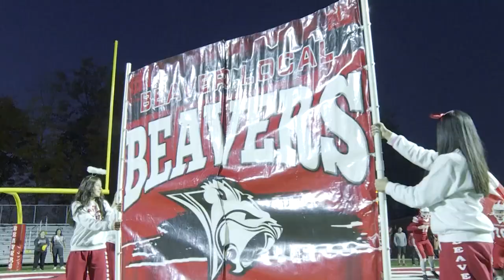Beaver Local: it's not how you start, it's how you finish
This season may have felt like deja vu for Beaver Local after an 0-2 start, losing to the same two teams as the previous year, then going on a 7-game win streak.